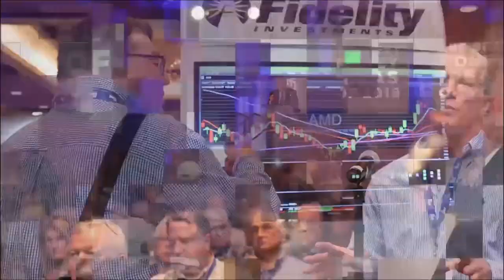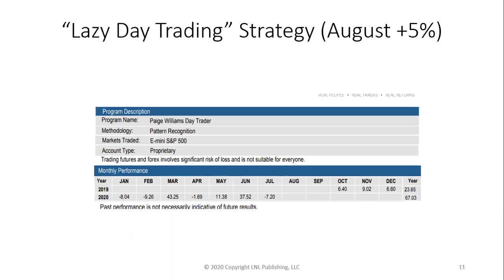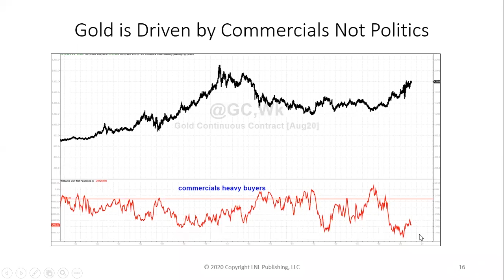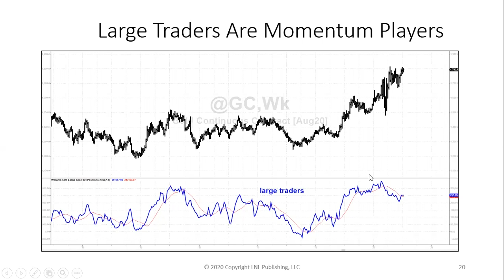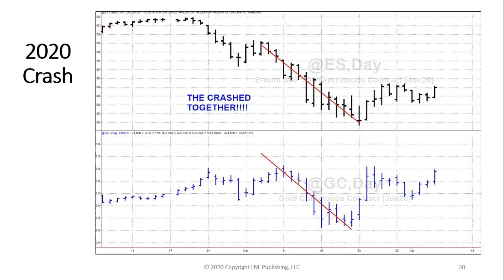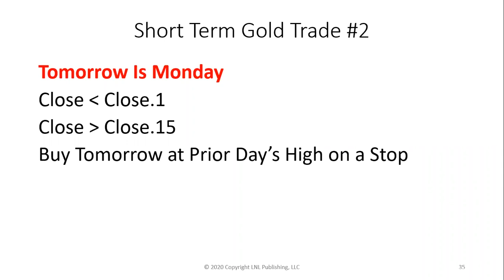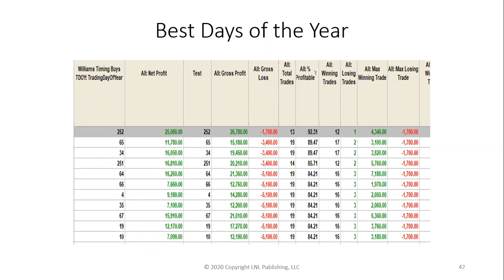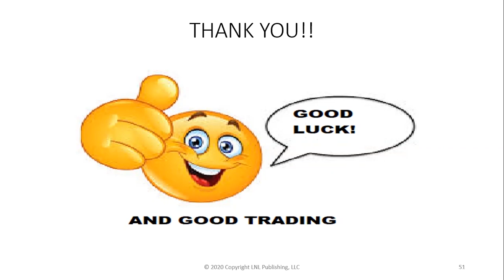Larry Williams | Secrets of a Commodities Trader: 2020 Real Time, Real Money Proof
Join legend trader, Larry Williams, for an exclusive webinar from MoneyShow, where he will share his strategies, show you the rules, and answer your trading questions on trading gold. This is a session you don't want to miss!

Whether you’re an investor or trader, we have several groundbreaking events full of insight and education. Check them out here!